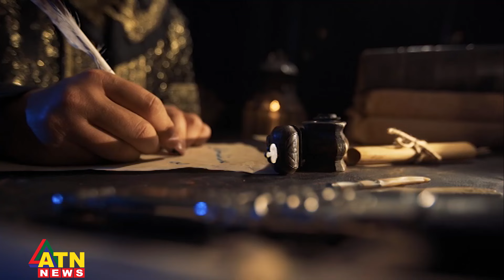নবীজীর জীবনী - পর্ব ৪ | Biography | Prophet Hazrat Muhammad (ﷺ) | Part 04 | March 27, 2023